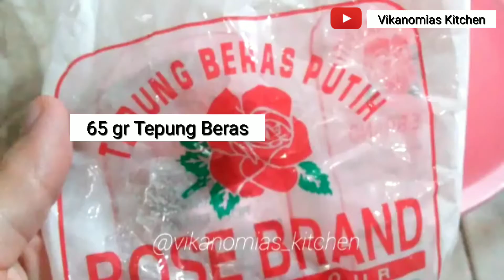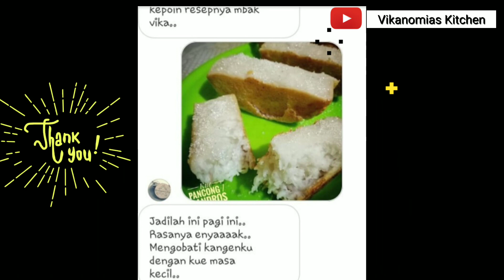Bandros Homemade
bismillah..